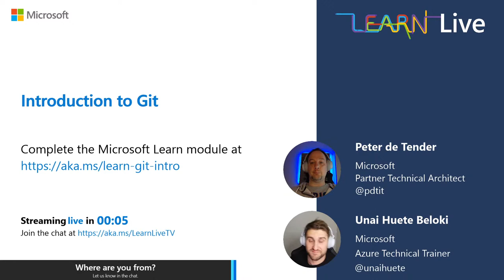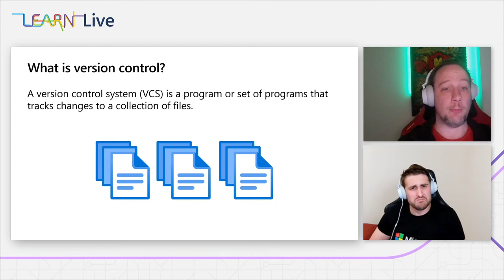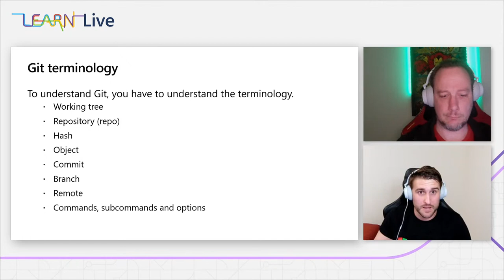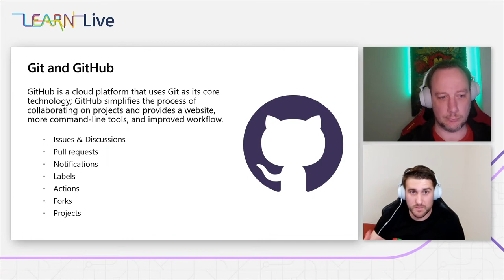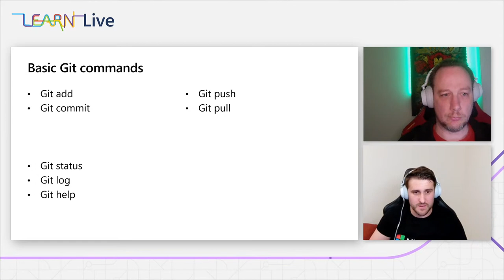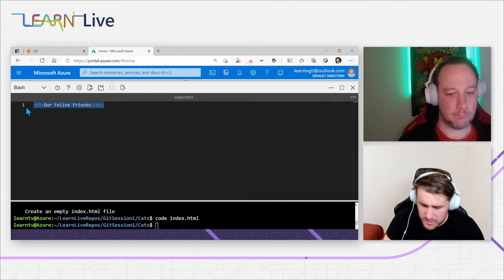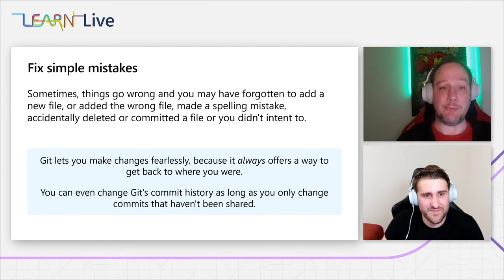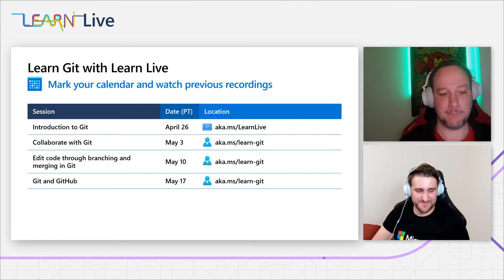Learn Live - Learn Git: Introduction to Git (Ep1)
Starting Monday, April 26, 2021 (PST), join Peter de Tender, Unai Huete Beloki, Laurent Bugnion, Nitya Narasimhan, and John Papa live on Learn TV and explore this four-part Microsoft Learn Git series. Each week, Microsoft experts will be walking through Learn modules live and answering your questions.

Git can seem a little cryptic at first, and it can even be frustrating at times. But if you learn it step by step, you'll find that there's a reason Git is quickly becoming the world's most popular version control system—not just for software developers, but also for teams that write documentation and collaborate on other work.

April 26 - Episode 1 - Introduction to Git
An introduction to version control, Git, and how you can use Git on your own to recover from simple mistakes.

Miss an episode? No problem, catch it on-demand